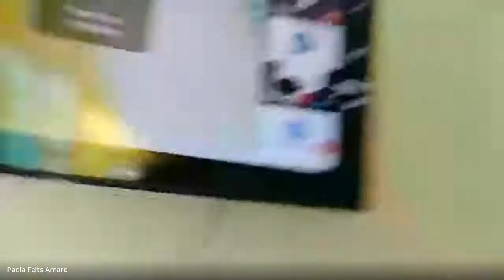ENH - Aula de Educação Física Turma 22 dia 21/08/2020